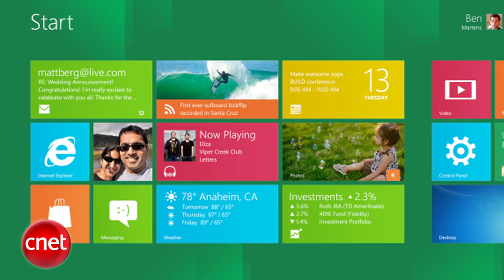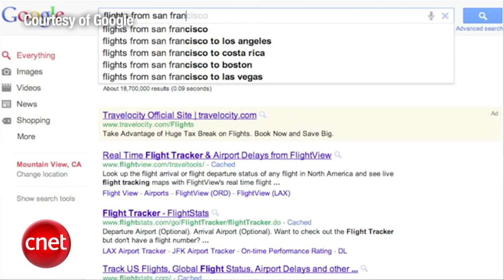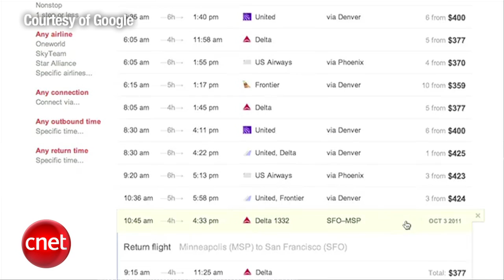Loaded: Microsoft previews Windows 8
Facebook organizes your friends into Smart Lists, Google Flight Search takes off, and Microsoft previews the next Windows operating system with a new touch-screen mode.